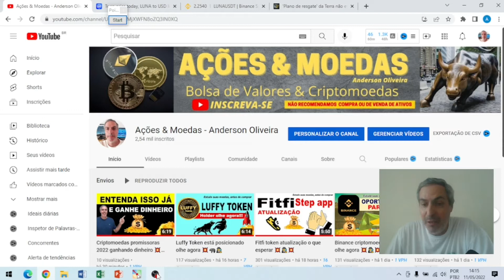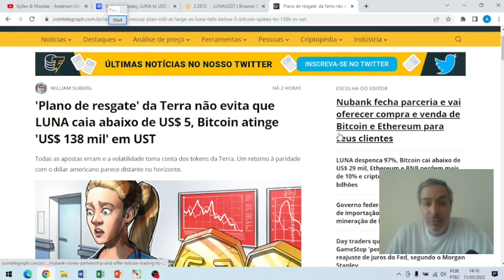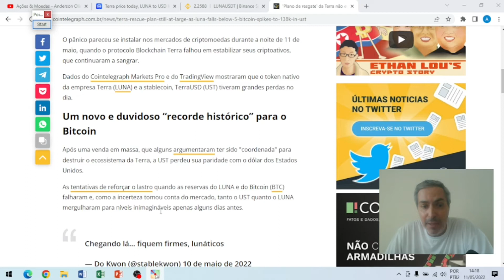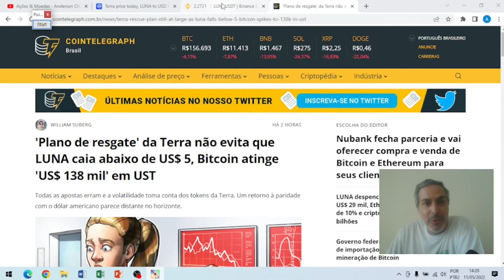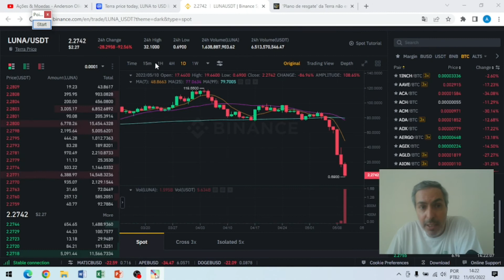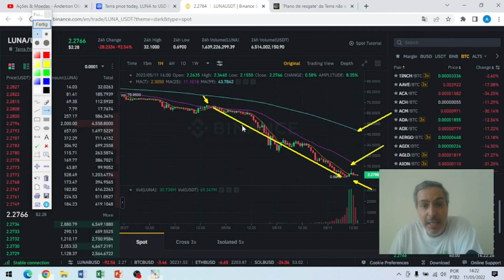Luna token saiba o que esta acontecendo 💥🕵📉